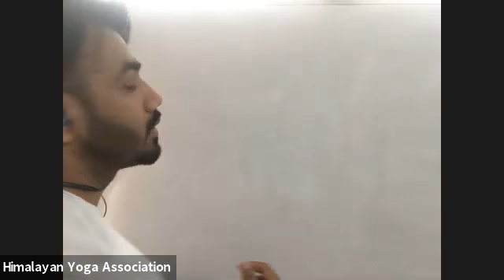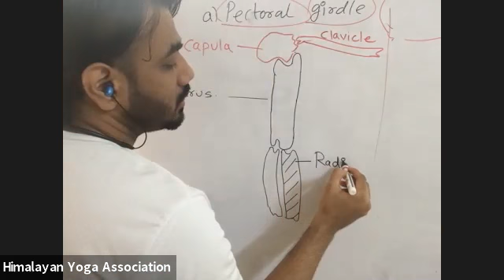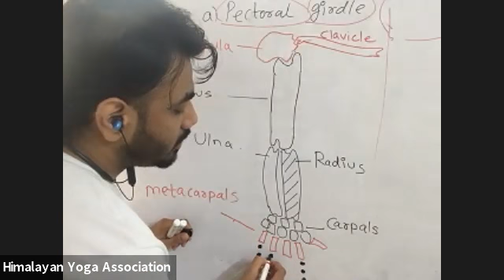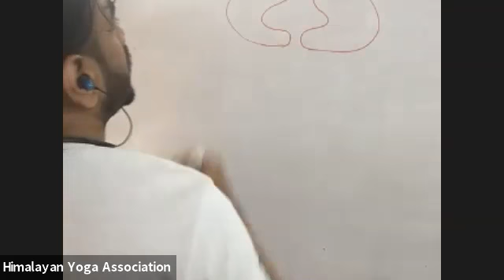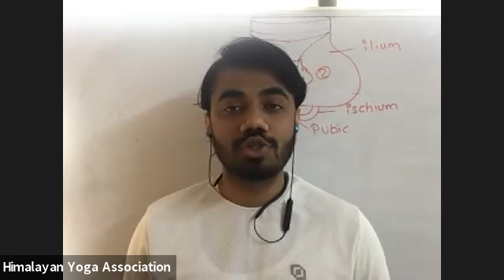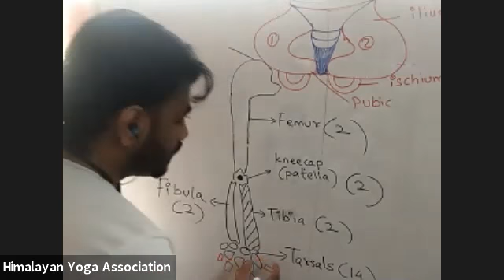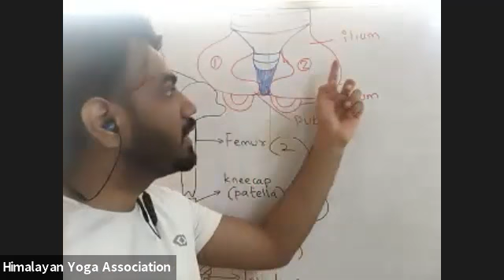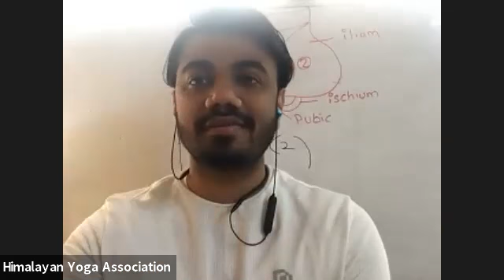𝐃𝐚𝐲-𝟔 || 𝐙𝐨𝐨𝐦 𝐂𝐥𝐚𝐬𝐬 || 𝐀𝐩𝐩𝐞𝐧𝐝𝐢𝐜𝐮𝐥𝐚𝐫 𝐒𝐤𝐞𝐥𝐞𝐭𝐚𝐥 𝐒𝐲𝐬𝐭𝐞𝐦 𝐀𝐧𝐚𝐭𝐨𝐦𝐲 𝟑𝟎𝟎𝐇𝐨𝐮𝐫 𝐂𝐥𝐚𝐬𝐬 𝐁𝐲 𝐘𝐨𝐠𝐢 𝐒𝐡𝐮𝐛𝐡𝐚𝐦 𝐉𝐢 || 𝐇𝐘𝐀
The appendicular skeleton supports the attachment and functions of the upper and lower limbs of the human body.

( Yoga Teacher Training in India ) -

(Online Yoga Teacher training Courses)-

( Yoga Teacher Training Worldwide ) -

( Yoga Retreat In Rishikesh India )-